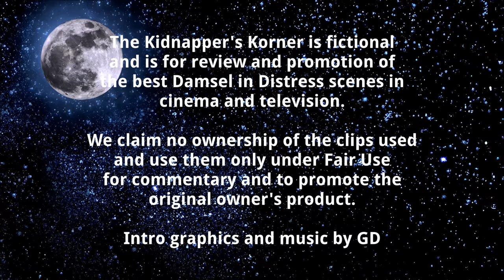KK Ep 71 - Marilyn Burns Kidnapped for Dinner!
For the finale of our horror movie week, we check out the legendary Tobe Hooper film "The Texas Chain Saw Massacre" (1974). We see the late Marilyn Burns having dinner with Leatherface and his family. She is tied to a chair and has her mouth stuffed with a thick cloth. This scene lasts for some time and is pretty disgusting.

"The Texas Chain Saw Massacre" is property of MPI Media. The scenes shown are for promotion of their original product.

We do not promote violence against anyone. We are professionals and we do not encourage viewers to attempt the activities in our videos. We respect YouTube's Community Guidelines and have made sure we abide by them to make our content suitable for everyone over the age of 13.